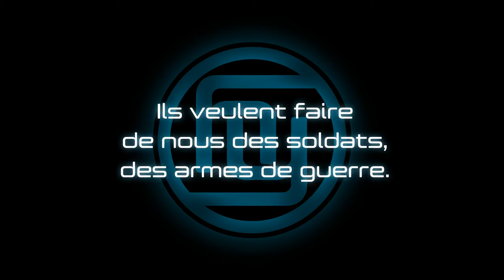Harmony, tome 1 : "Memento"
Par Mathieu Reynès

Lorsque la jeune Harmony se réveille, amnésique, dans une cave inconnue, elle ne dispose que de peu d'informations pour comprendre sa situation : le nom de son logeur, de mystérieuses voix dans sa tête et un don nouveau pour la télékinésie.
Mais il va falloir que la mémoire de l'adolescente se débloque et que tout lui revienne enfin (ses pouvoirs, sa relation avec son hôte, l'existence des autres enfants, le camp d'entraînement) pour contrer les dangers qu'elle devra affronter. Beaucoup de questions restent en suspens, et le combat ne fait que commencer...

Dans cette nouvelle saga fantastique, Mathieu Reynès nous entraîne dans un univers entre réalité scientifique et croyances ancestrales, pour une aventure pleine de rebondissements ! (Parution : 29 janvier 2016)